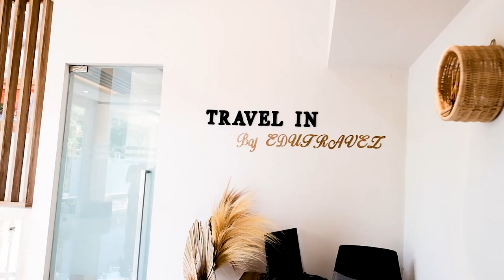Video Perkenalan LKS Tk. Nasional Tahun 2022, SMKN 9 Bandung Prov. Jawa Barat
Reva